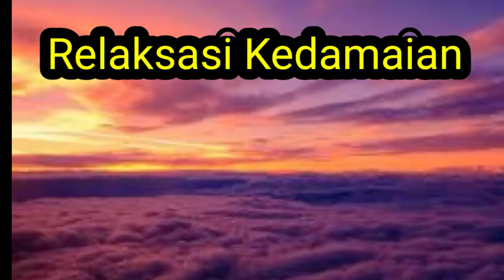Video Relaksasi Insomnia||Tidur Lelap dalam Buaian Mimpi Indah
Video ini kami persembahkan untuk anda yang mengalami kesulitan tertidur lelap semoga video ini dapat membuat anda tertidur lelap dalam buaian mimpi indah, salam dari kami team creator youtuber